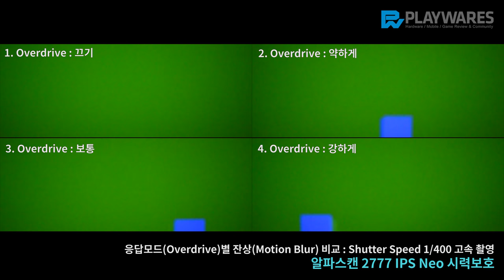알파스캔 2777 IPS Neo 시력보호 / Overdrive, 잔상(Motion Blur)